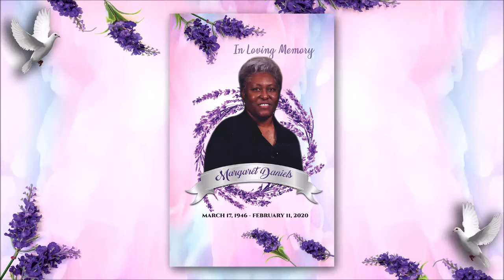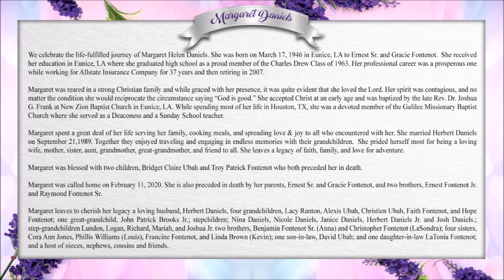Margaret Helen Daniels 1946 2020 memorial video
MRS. MARGARET'S OBITUARY
Life Reflections of An Angel

We celebrate the life-fulfilled journey of Margaret Helen Daniels. She was born on March 17, 1946 in Eunice, LA to Ernest Sr. and Gracie Fontenot.  She received her education in Eunice, LA where she graduated high school as a proud member of the Charles Drew Class of 1963. Her professional career was a prosperous one while working for Allstate Insurance Company for 37 years and then retiring in 2007.

Margaret was reared in a strong Christian family and while graced with her presence, it was quite evident that she loved the Lord. Her spirit was contagious, and no matter the condition she would reciprocate the circumstance saying “God is good.” She accepted Christ at an early age and was baptized by the late Rev. Dr. Joshua G. Frank at New Zion Baptist Church in Eunice, LA. While spending most of her life in Houston, TX, she was a devoted member of the Galilee Missionary Baptist Church where she served as a Deaconess and a Sunday School teacher.

Margaret spent a great deal of her life serving her family, cooking meals, and spreading love & joy to all who encountered with her. She married Herbert Daniels on September 21,1989. Together they enjoyed traveling and engaging in endless memories with their grandchildren.  She prided herself most for being a loving wife, mother, sister, aunt, grandmother, great-grandmother, and friend to all. She leaves a legacy of faith, family, and love for adventure.

Margaret was blessed with two children, Bridget Claire Ubah and Troy Patrick Fontenot who both preceded her in death.

Margaret was called home on February 11, 2020. She is also preceded in death by her parents, Ernest Sr. and Gracie Fontenot, and two brothers, Ernest Fontenot Jr. and Raymond Fontenot Sr.

Memorial Tribute Video produced by:
LMOY - Lasting Memories Of You